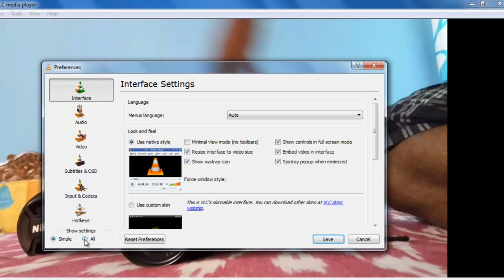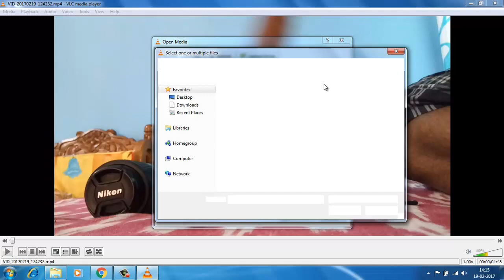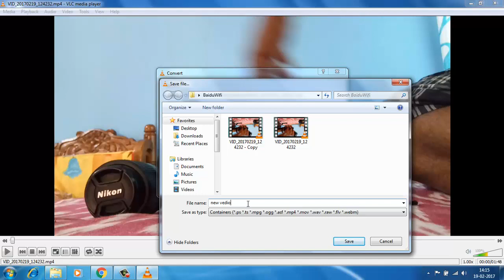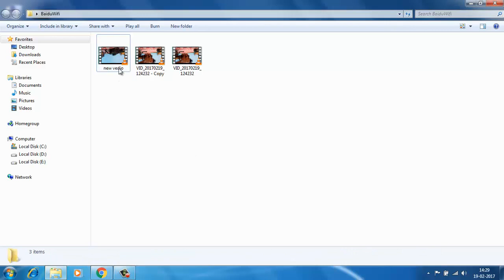How to: Rotate and Save Video in VLC Media Player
This video shows the steps to rotate your video and save as a new video using VLC media player.